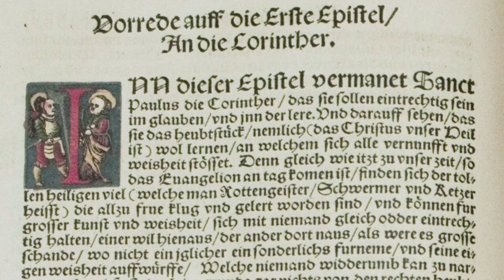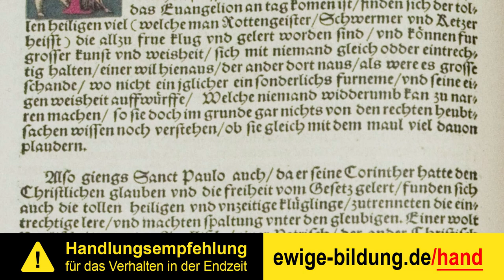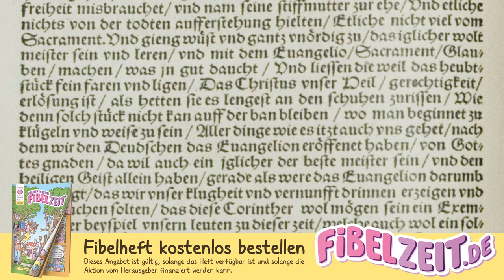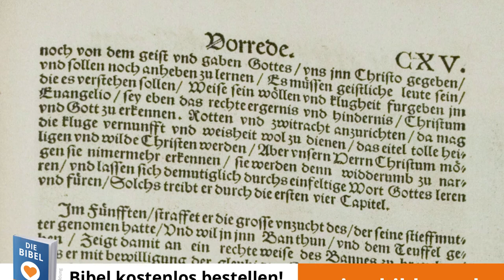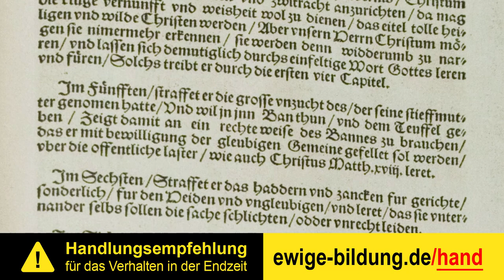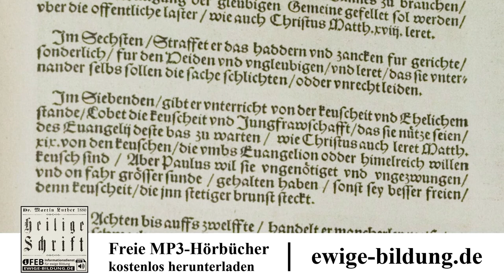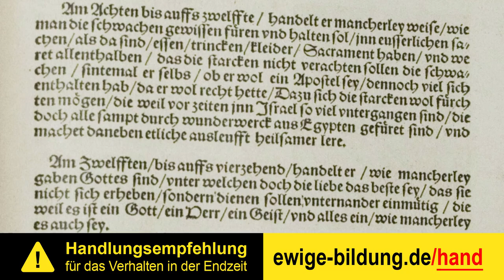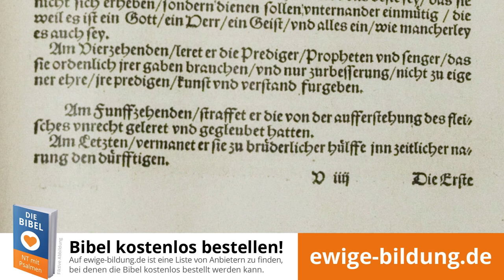1. KORINTHER 01 – Vorrede auf die erste Epistel an die Korinther [Luther 1534 | 1. Korintherbrief]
(1.) Korintherbrief als vollständiges Mp3-Hörbuch herunterladen

Der erste Brief an die Korinther oder der "1. Korintherbrief" aus der Lutherbibel von 1534. Der 1. Korinther stammt aus dem neuen Testament der Bibel. Das neue Testament als Hörbuch mit Text zum mitlesen, eingelesen von 1Kor 1 bis 3.

INHALTSVERZEICHNIS

00:00:00 Vorrede auf die erste Epistel an die Korinther